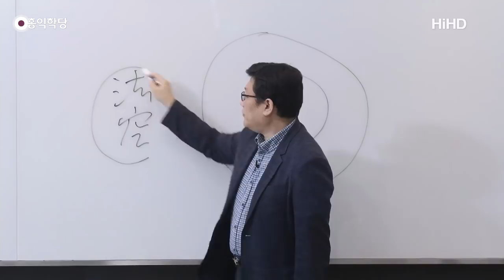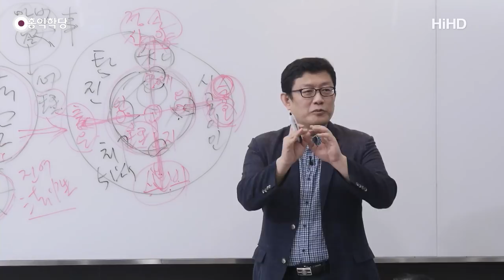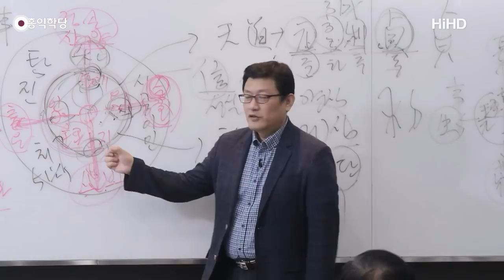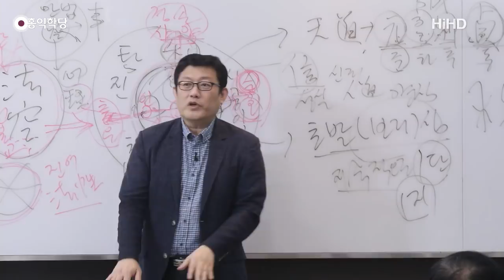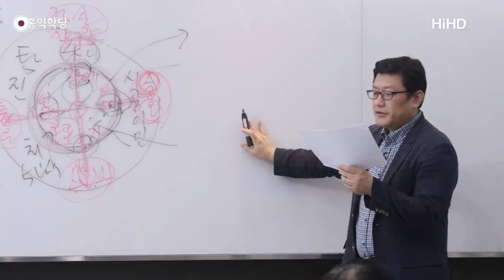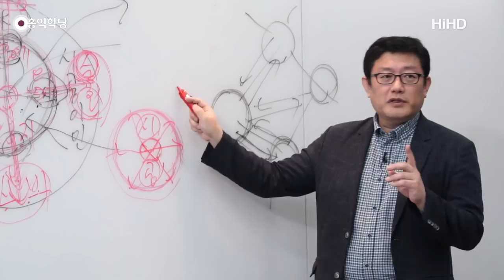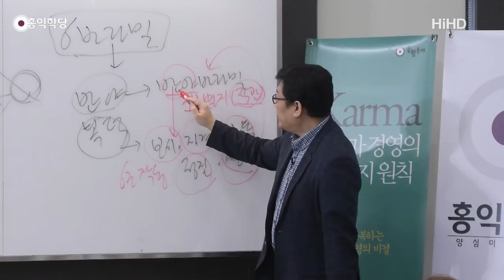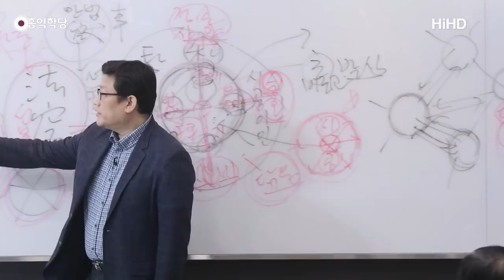[홍익학당] 윤홍식의 "화엄경" 초발심공덕품 강의 24강 - 선문답의 함정에서 벗어나라!